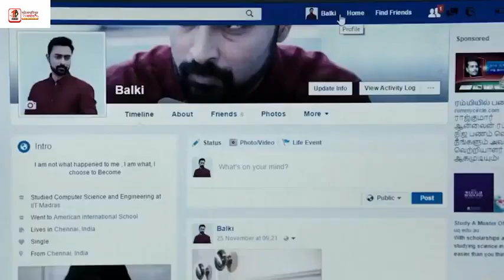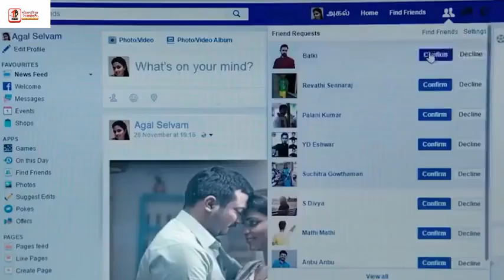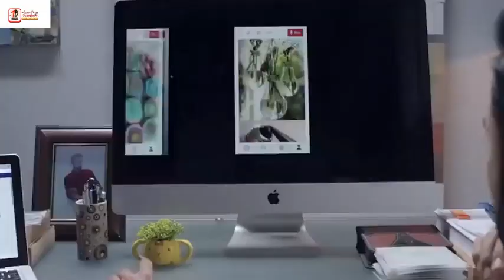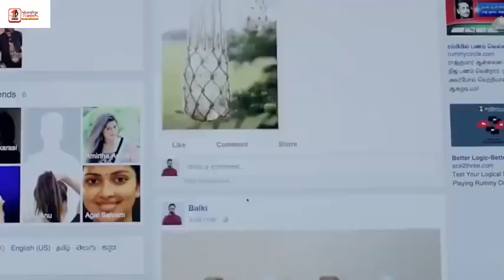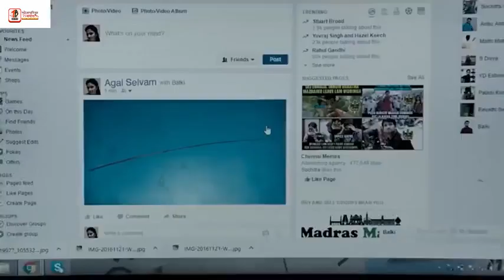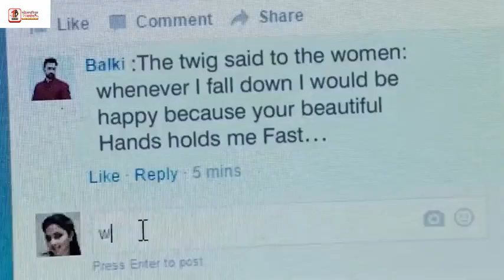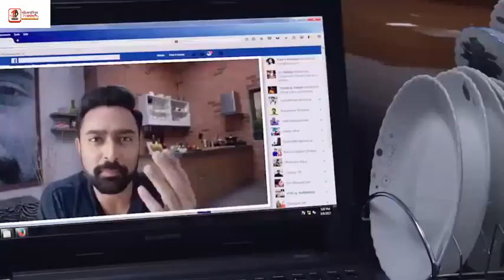South Indian Movie Clips , Very Interesting scenes, Facebook Scams alert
south Indian movies, hindi dubbed south movies
hindi movie , hindi dubbed